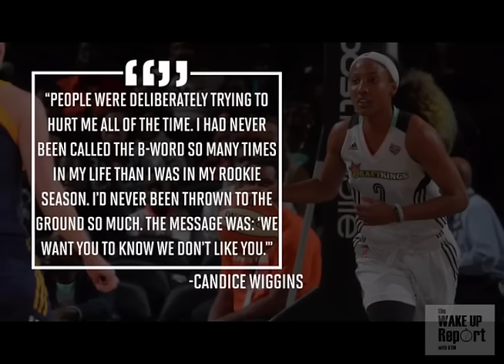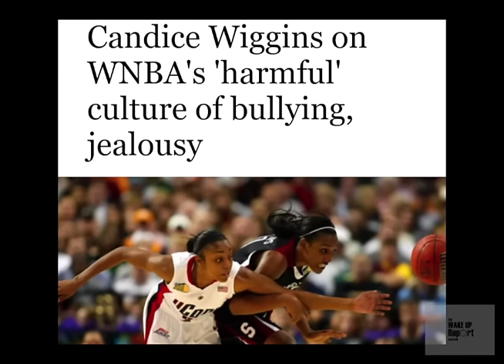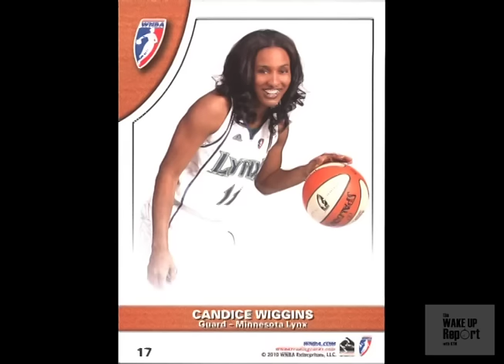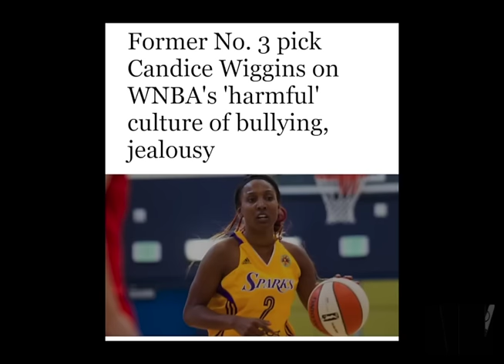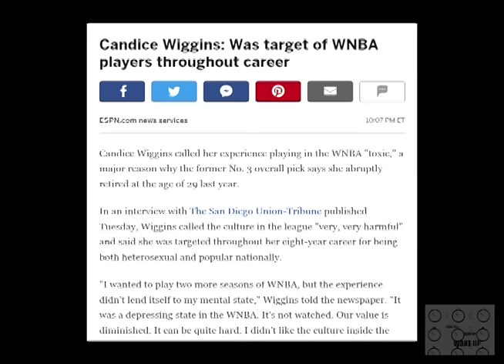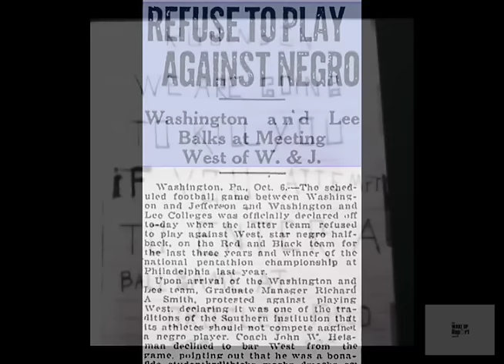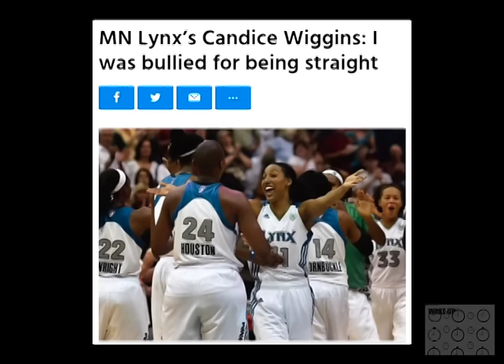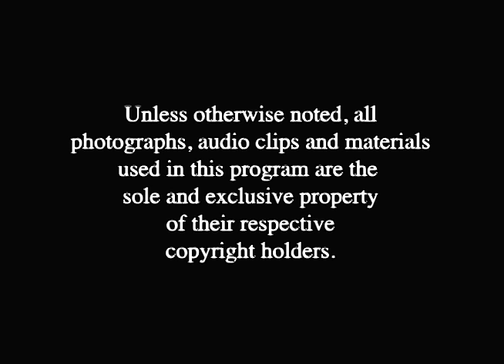Candice Wiggins Says She Was Bullied In WNBA Because She's Straight!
Candice Wiggins drags the WNBA in explosive charges of reverse racism and sexism in a league she says is dominated by lesbian players.